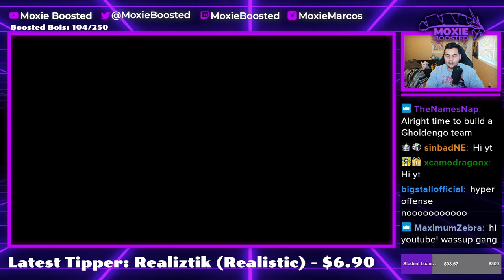I Was Sent A CHOICE BAND HISUIAN ARCANINE! | Pokemon Scarlet & Violet VGC 2023 Reg D Wi-Fi Battles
3. Send a tip, ask a question
5. Download and install OBS Streamlabs with my